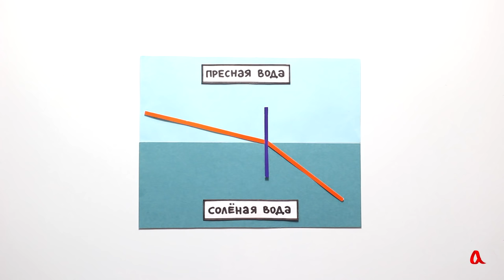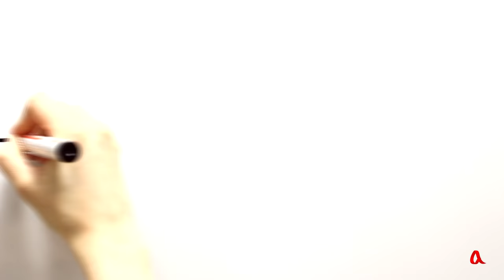Миражи и криволинейное распространение света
Если показатель преломления среды меняется от слоя к слою, лучи света распространяются в такой среде по кривым линиям. Этим обусловлено явление миражей.  Если воздух у поверхности земли горячее, чем вверху, образуется нижний мираж. Если воздух у поверхности воды холоднее, чем вверху, образуется верхний мираж.